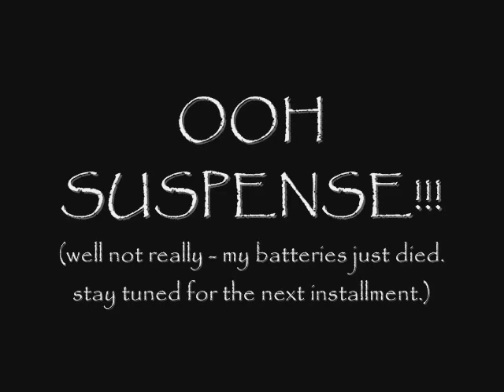Kingdom Hearts II - Xemnas Fight [4/5]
Final Boss/Xemnas Fight (part 4/5)

I'm not showing the credits or else there'd be like 5 MORE parts. XD

andlolcameraissues